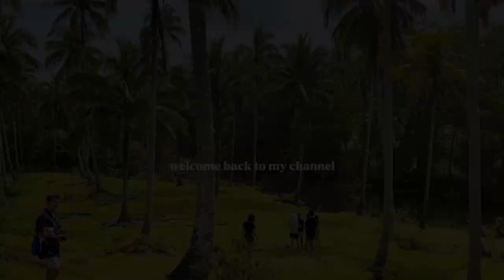CAVINTI VLOG ( with friends & fam)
Song         Loverboy
Artist        A-Wall
Album      Loverboy
License to Youtube by WMG (on behalf of Warner Records Label); BMI - Broadcast Music Inc., Reel Muzik Werks, LLC, ASCAP, Polaris Hub AB, and 14 Music Rights Societies

Song         Sway
Artist         Bic Runga
Licensed to YouTube by  SME; Warner Chappell, UNIAO BRASILEIRA DE EDITORAS DE MUSICA - UBEM, Peermusic, LatinAutor - Warner Chappell, LatinAutorPerf, PEDL, CMRRA, LatinAutor, ASCAP, and 14 Music Rights Societies

Song      Habits (Stay High)
Artist     Tove Lo
Album    Habits (Stay High)
Licensed to YouTube by  UMG (on behalf of Universal Music AB); PEDL, Sony Music Publishing, CMRRA, LatinAutor - SonyATV, LatinAutor - Warner Chappell, BMI - Broadcast Music Inc., UNIAO BRASILEIRA DE EDITORAS DE MUSICA - UBEM, Warner Chappell, ASCAP, Gadfly Communications, LatinAutorPerf, and 13 Music Rights Societies